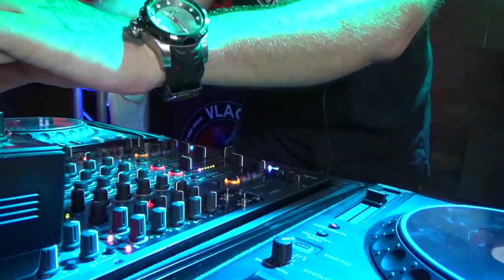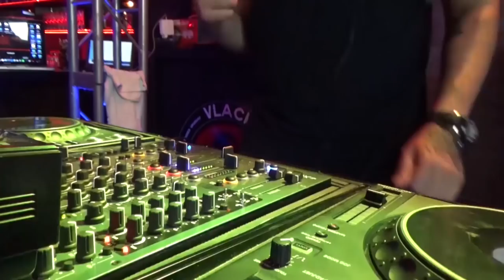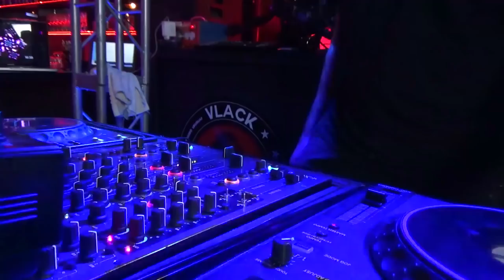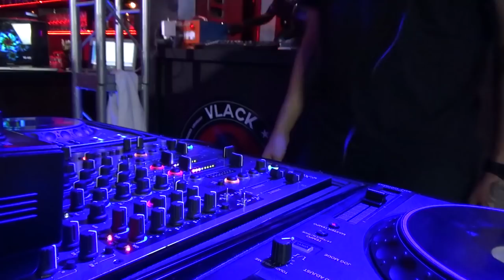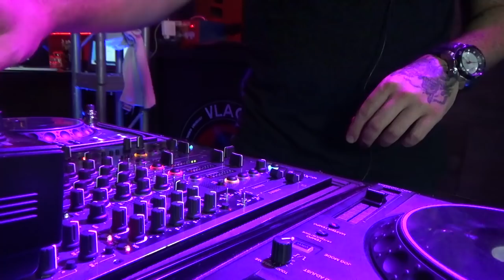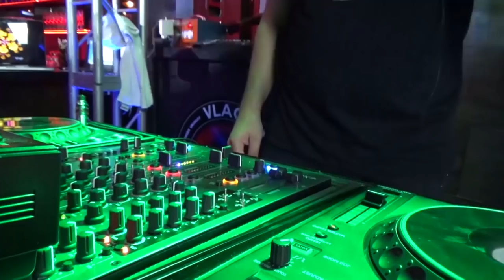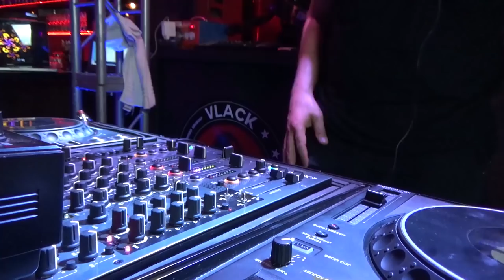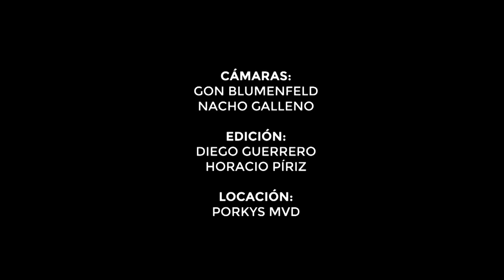Hector Cardenas Techno Set @ Porky’s Montevideo - Uruguay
TRACKLIST:
1. Hellomonkey & Daniel Nike - Satisfaction (Original Mix)
2. Baus - Energy (Original Mix)
3. Karim Alkhayat, DREIAN - New Era (Original Mix)
4. Charles D (USA) - You (Original Mix)
5. Sebastiano Pozzoni - Supermassive (Original Mix)
6. Franco Smith - Land Of Stars (Original Mix)
7. Hector Cardenas - Wisdom (Original Mix)
8. Synthed Minds - Mycra (T78 Remix)
9. M.Smith - Meteroid (Original Mix)
10. Tayyar - Breath In (Original Mix)
11. Lautaro Ibañez - One Destiny (Original Mix)
12. Alex Stein - Headrush (Original Mix)
13. Winx - Don't Laugh (Agent Orange DJ Re-Work)
14. Hector Cardenas - Pump It (Original Mix)
15. Metodi Hristov - Phase One (Original Mix)
16. Yuji Ono - Melody (Original Mix)

Location: Porky’s - Montevideo, Uruguay.